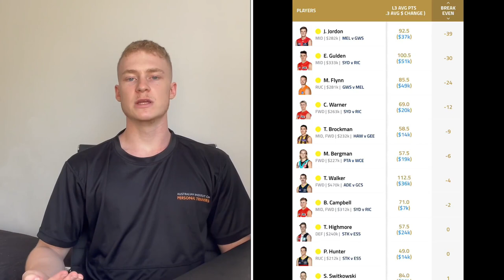Darcy Parish Almost Ruined My Weekend... Round 2 Review | Ep 3 Road to Top 100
In this video I cover round 2 of the AFL season and all the relevant Fantasy information including: How my side performed and where I’m ranked. I dive into my trades last week and discuss why I made the moves I did. I touch on my positives and negatives from this round along with other issues such as under performing premiums. I also briefly touch on trade strategy and some potential moves I’ll be looking at going into round 3.

// ABOUT ME